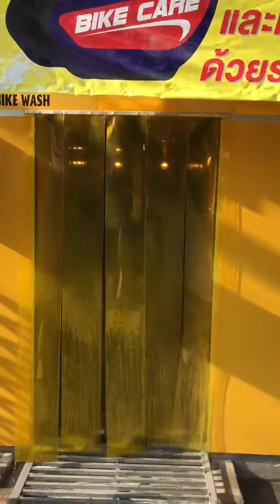Mô hình rửa xe tự động Go&Go tại Thái Lan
CÔNG TY SẢN XUẤT HỆ THỐNG RỬA XE TỰ ĐỘNG GO & GO
14B Trần Ngọc Diện, P.Thảo Điền, Quận 2, TP.HCM
☎ HOTLINE: